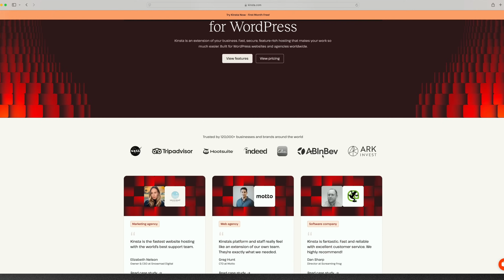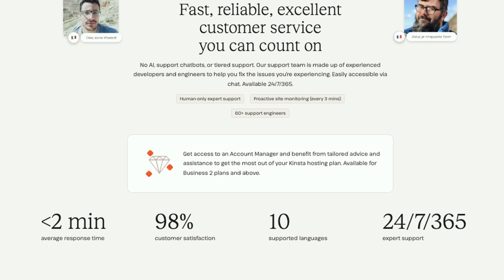Wordpress and the Impact of Ai in 2025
or scan QR Code on the screen to get your first month of Managed WordPress Hosting for free and migrate your website over at no cost!

Ask me any questions about career, business, freelancing etc ...

The Naked Ape:

SUPPLEMENTS THAT WORK AMAZING FOR ME:

Protein Essentials Beef Gelatine Powder:

Thanks!

Stef